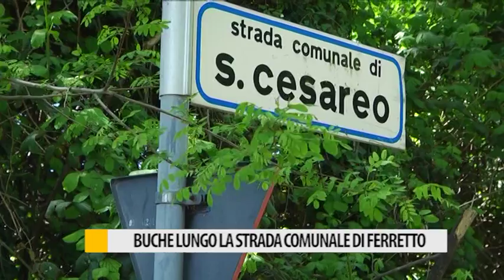Strada comunale Ferretto, i residenti chiedono lavori di asfaltatura